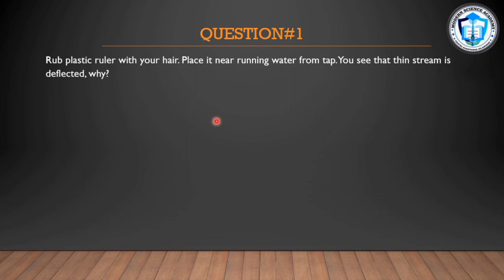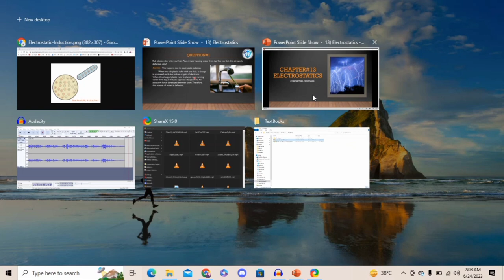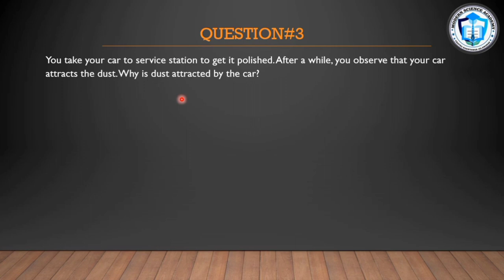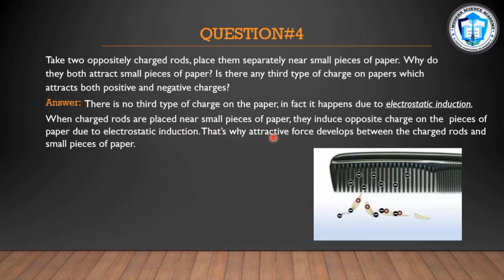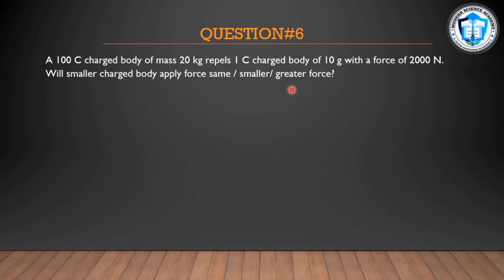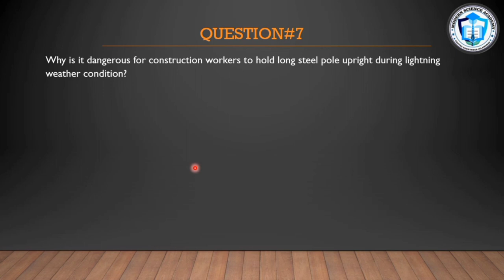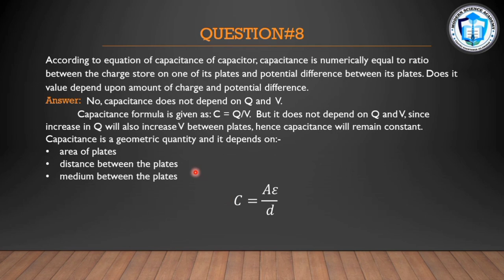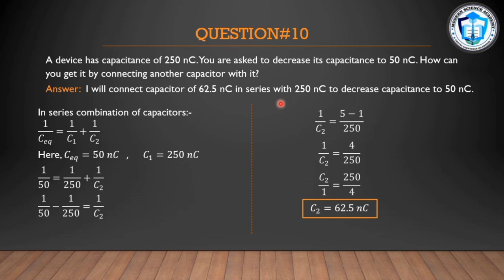10th Physics Chapter 13 Conceptual Questions | New Book of Federal Board | National Book Foundation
This video is about class 10th Physics chapter 13 "Electrostatics" conceptual questions, class 10 physics new book national book foundation for federal board students.

Time Stamps:
00:00 Introduction
00:22 Question#1
06:57 Question#2
09:42 Question#3
11:33 Question#4
15:00 Question#5
18:44 Question#6
23:52 Question#7
25:16 Question#8
28:11 Question#9
30:23 Question#10

The answers of the following stated questions are covered in this video :-
Question#1: Rub plastic ruler with your hair. Place it near running water from tap. You see that thin stream of water is deflected. Explain why?
Question#2: Two identical spheres have same masses. Then we charge both sphere oppositely charged. After charging, will there be both bodies have same masses or different masses? Explain.
Question#3: You take your car to service station to get it polished. After a while, you observe that your car attracts the dust. Why is dust attracted by the car?
Question#4: Take two oppositely charged rods, place them separately near small pieces of paper. Why do they both attract small pieces of paper? Is there any third type of charge on papers which attracts both positive and negative charges?
Question#5: The force between two point charges is 10N. If their charge is doubled and distance between them is reduce to half, what will be magnitude of force between them?
Question#6: A 100C charged body of mass 20kg repels 1C charged body of 10g with a force of 2000N. Will smaller charged body apply force same/smaller/greater force on 20kg charged body?
Question#7: Why is it dangerous for construction workers to hold long steel pole upright during lightning weather condition?
Question#8: According to equation of capacitance of capacitor, capacitance is numerically equal to ratio between charge store on one of its plates and potential difference between its plates. Does its value depend upon amount of charge and potential difference?
Question#9: Do two capacitors of different plate area gain same or different amount of charge if connected with the same battery?
Question#10: A device has capacitance of 250nC. You are asked to decrease its capacitance to 50nC. How can you get it by connecting another capacitor with it?